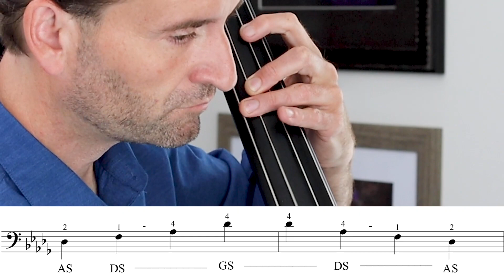Db Major One Octave Arpeggios on Double Bass